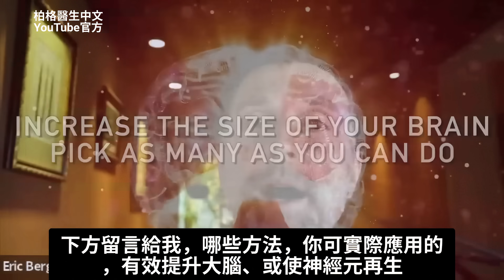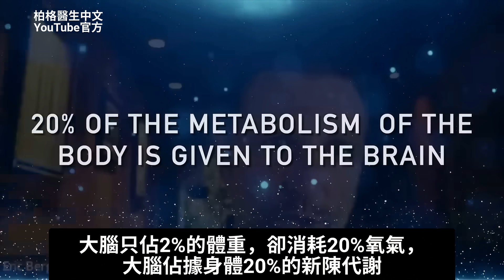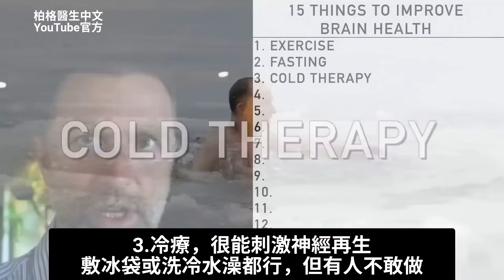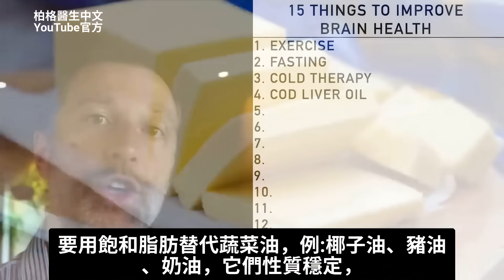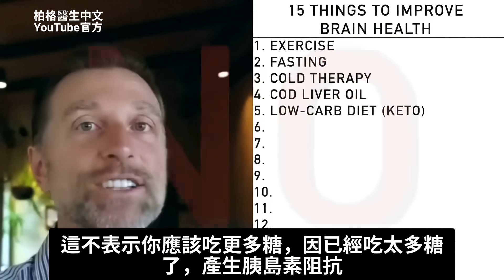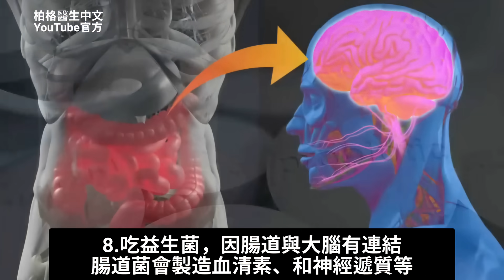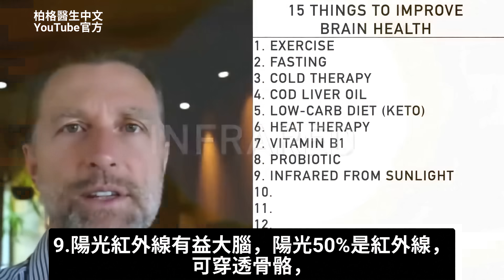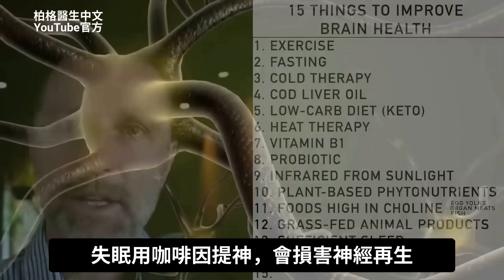腦細胞增加5倍,有15種秘訣,自然療法柏格醫生 Dr Berg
0:00 提升腦細胞再生
1:10 了解神經生成(neurogenesis)
3:15 如何增加腦細胞
6:24 4.歐米茄3脂肪酸，很能刺激大腦生長
9:54 8.吃益生菌，因腸道與大腦有連結
13:50 了解歐米茄3脂肪酸的更多信息！

柏格醫生 dr berg 談:腦細胞會再生嗎？ 是的！

隨著年齡增長，腦細胞再生速度決定了您的認知功能運作。
如何促進腦細胞的再生？

您可以做很多不同的事情來支持認知功能、並增加大腦的容量。
你不需要做所有15項，選擇最適合你的，並在下方留言哪一個最適合你。

改善大腦健康的15 秘訣：
1. 運動:有規律的運動、有氧運動最好
2. 間歇性斷食和定期長斷食
3. 做冷療、 冷水澡
4. 多吃魚肝油\ 鱈魚肝油
5. 吃低碳水的健康生酮飲食 (Healthy Keto®)
6. 做熱療
7. 補充維他命B1
8. 食用益生菌
9. 多曬太陽（紅外線和維他命D）
10. 從植物中攝取植物營養素： 薑黃、 綠茶
11. 吃含高膽鹼的食物
12. 吃草飼動物食品
13. 充足的睡眠
14. 喝咖啡，少量就好。
15. 補充鋅

艾瑞克柏格(Dr Eric Berg)醫生介紹：
56歲，脊椎醫生， 他是弗吉尼亞州、加利福尼亞州和路易斯安那州的3州脊椎科醫生，￼執照一直維持有效。他是全球知名的健康生酮飲食和斷食專家，也是《新體型指南》和KB Publishing出版書作者。